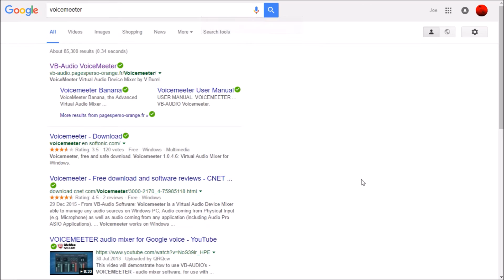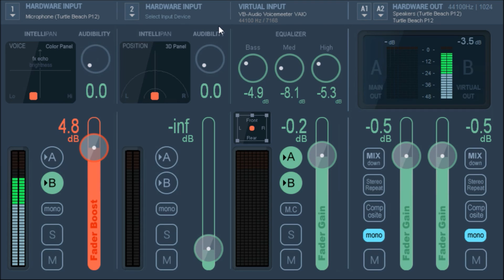HOW TO MAKE YOUR MICROPHONE SOUND BETTER (VoiceMeeter Tutorial) 2016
This tutorial on VoiceMeeter will show you how to make your microphone sound better in videos, streams, skype, etc. If you have any questions, leave them in the comments and I will try to respond the best I can.
I also do gaming video on this channel, you can check them out if you want to. Back to normal gaming videos after this!

I would suggest watching the whole video because all the bits included are important.